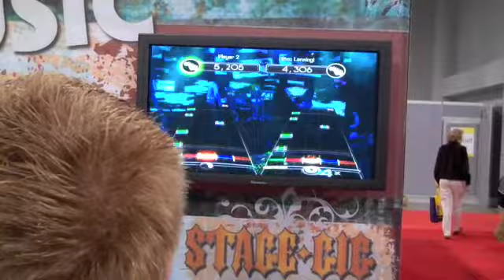Korwyn Rocks Altec Lansing CES booth